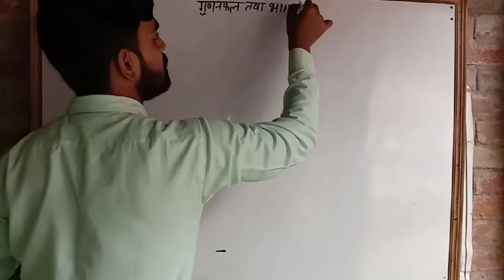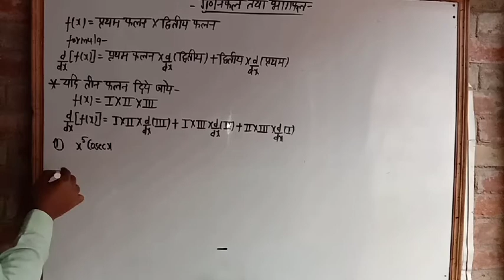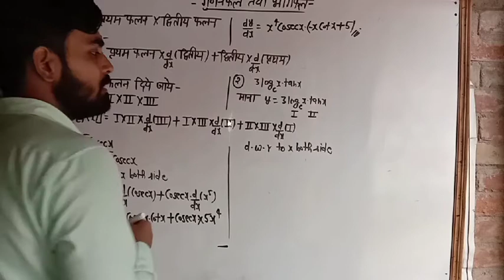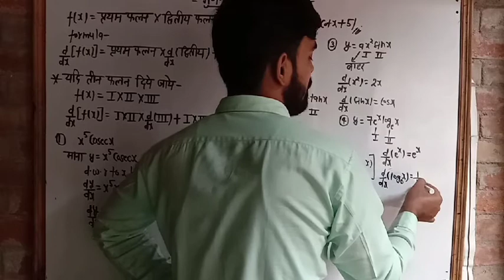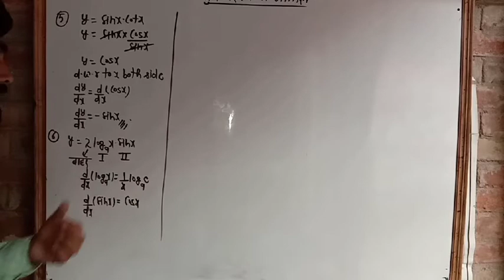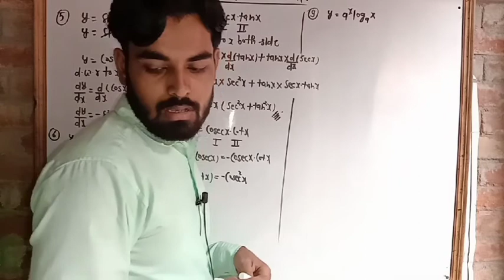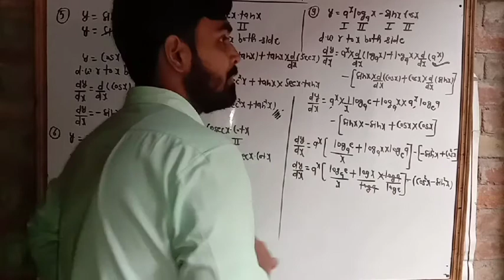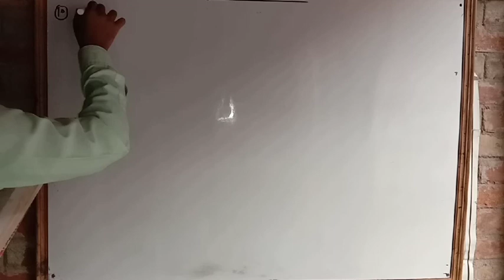Class -12, mathematics, differentiation, part -1,product of differentiation,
कक्षा -12, गणित, अवकलनो का गुणन , पार्ट -1, गुणन की सबसे आसान और सटीक व्याख्या।